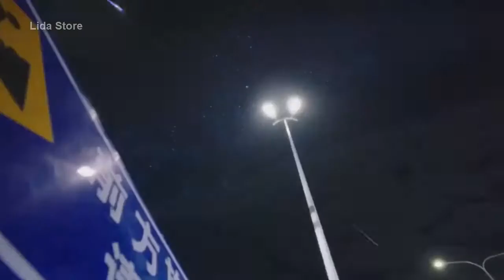ស្នេហាឆ្លងវេហា💛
ជួយចុច share & like